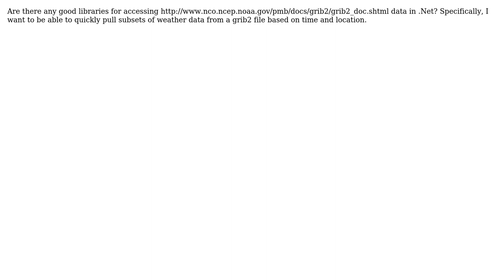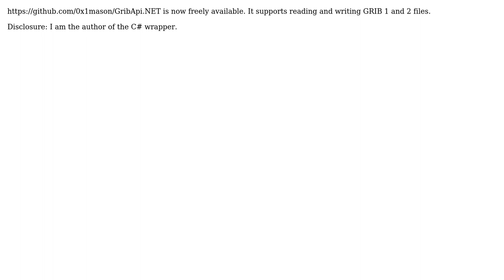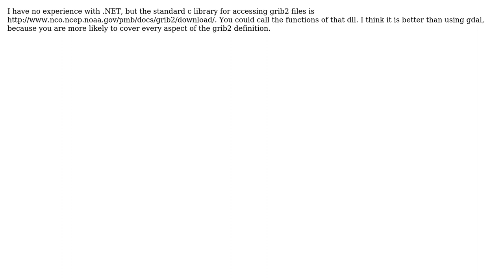GIS: Grib2 Libraries For .Net (4 Solutions!!)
GIS: Grib2 Libraries For .Net

With thanks & praise to God, and with thanks to the many people who have made this project possible! | Content (except music & images) licensed under CC BY-SA | Music | Images & others | With thanks to user Todd Benning user johanvdw user Jim B user Chris W user BjartN user 0x1mason and the Stack Exchange Network Trademarks are property of their respective owners. You are responsible for your own actions.